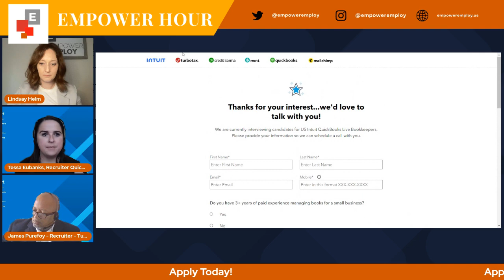Empower Hour Feature Lindsay Helm w Tess Eubanks and James Purefoy from Intuit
Welcome to this week's episode of our weekly live series, Empower Hour.

Empower Employ provides sourcing, education, and technology solutions for Corporations, Veterans & Military Spouses.

On Empower Hour we will be discussing the employment landscape of the military community and introducing the changemakers and their programs in this space with this week's guests, Tess Eubanks and James Purefoy from Intuit